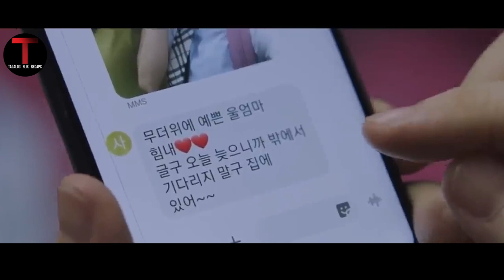Ang Mapait Kong Buhay - Movie Recap Tagalog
Ang 19-anyos na batang babae na si Yoon, na nangangarap na maging isang civil servant para suportahan ang kanyang bingi na ina, isang araw ay naaksidente at na-frame bilang isang mamamatay-tao. Sa kulungan ng mga kababaihan, kung saan siya tinawag ng kanyang bilang ng bilangguan na '2037' sa halip na kanyang pangalan, ang kanyang mga kapwa bilanggo sa selda 10 ay nagtitipon upang tulungan si Yoon.

Movie: 2037